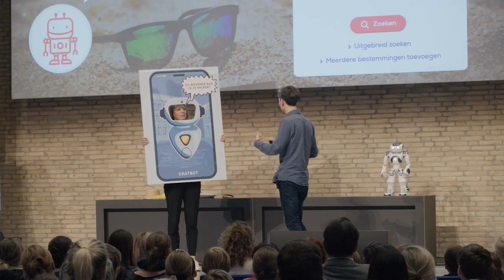Terugblik Kinderuniversiteit 13 april 2022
Kunnen robots de wereld beter maken? Daarover ging de Kinderuniversiteit op 13 april 2022.

Wetenschappers: Ton Wilthagen, Marjolijn Antheunis, Jan de Wit en Christine Liebrecht.